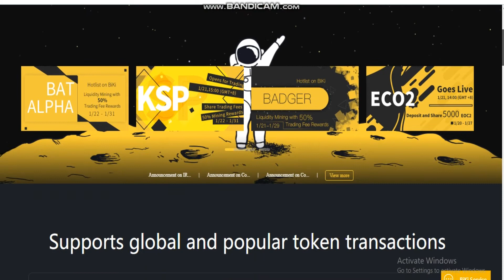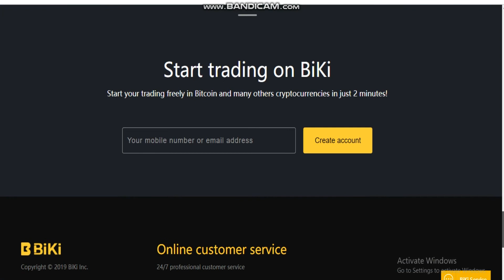Bitcoin exchange BIKI -Crypto trading platform -Cryptocurrency Exchange -Crypto Exchanges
Cryptocurrency Tutorial.